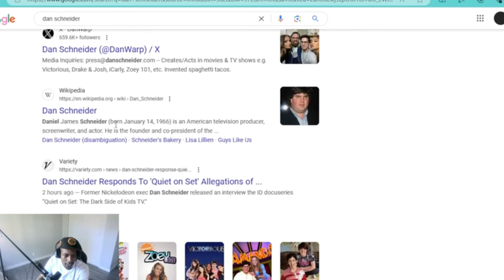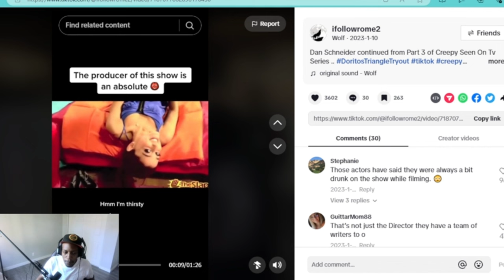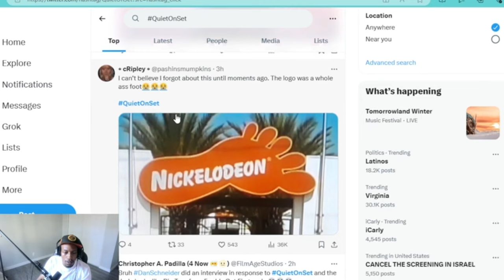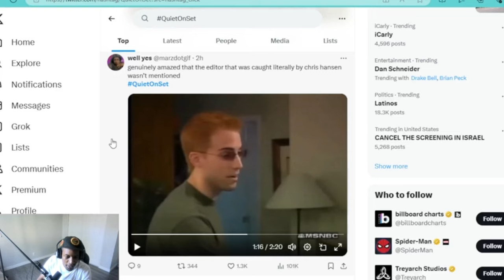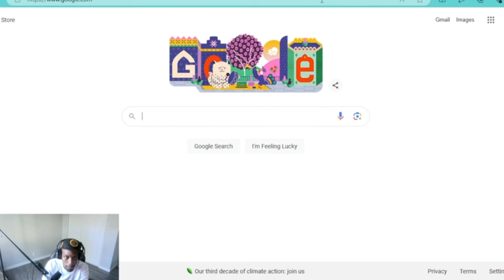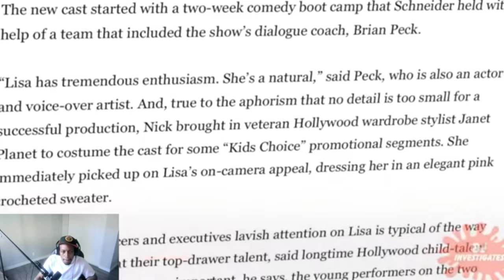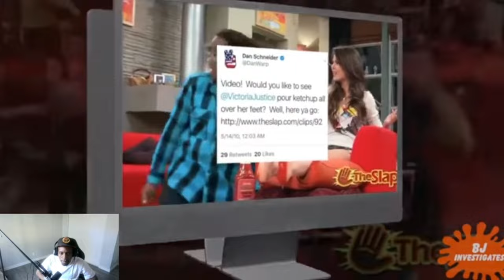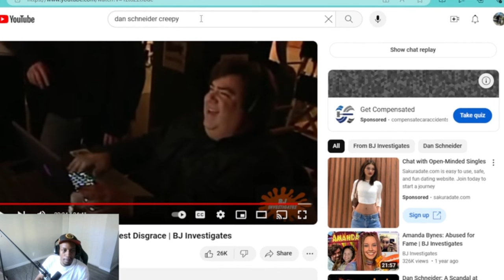HOW DAN SCHNEIDER USED NICKELODEON TO LURE KIDS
Creepy Dan and Nickelodeon's HOUSE OF HORRORS has me at a loss for words as the explosive documentary 'Queit On Set' was just released. Lets get into this